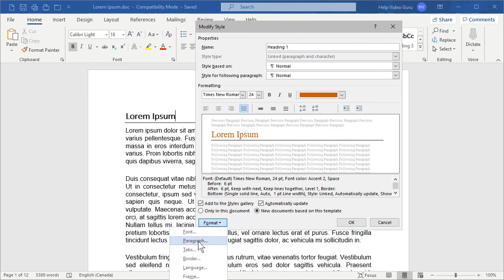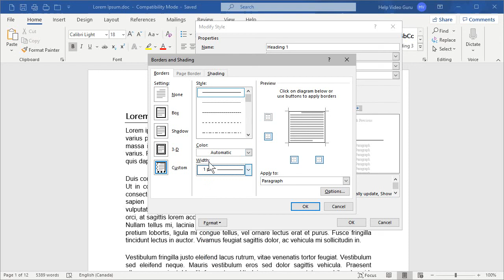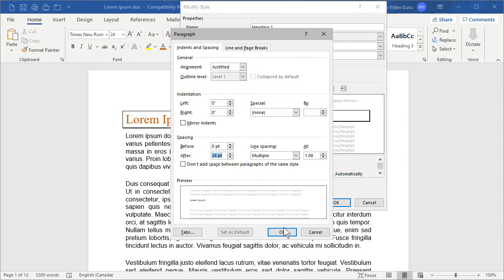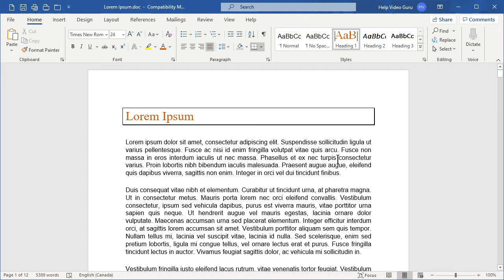✔️ Microsoft Word - Change Heading Style - Edit Default Fonts - Office 365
Microsoft Word, Default Fonts, Heading Style, Office 365, Settings, Edit, Change, Adjust, Modify, Update, Styles, Fonts, Text